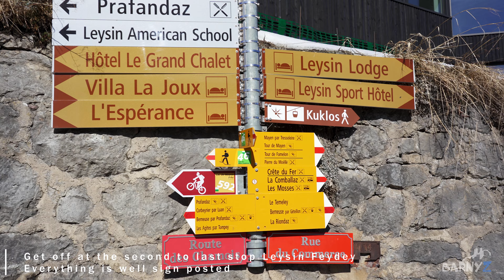Leysin Switzerland 4K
Short cinematic travel video and travel guide showing the highlights of this small mountain village in winter. Situated in the Swiss alps you can reach Leysin by taking the mountain train from Aigle